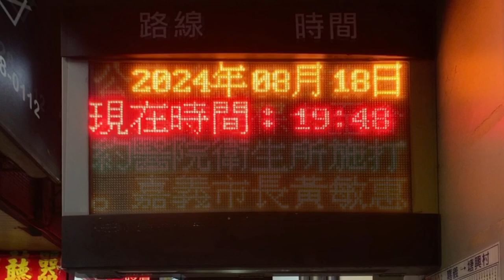彰化銀行(嘉客中山站) 公車站牌(バス停) 公車動態顯示(バス接近情報) LED顯示器(LED電光掲示板)(23.47936896342884, 120.44465434986617)